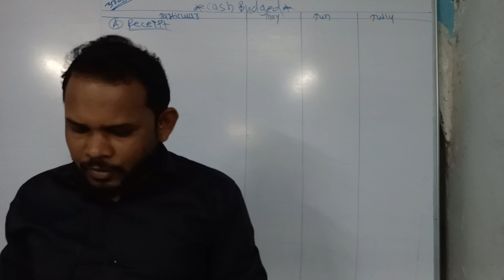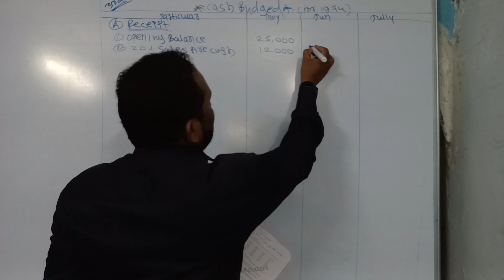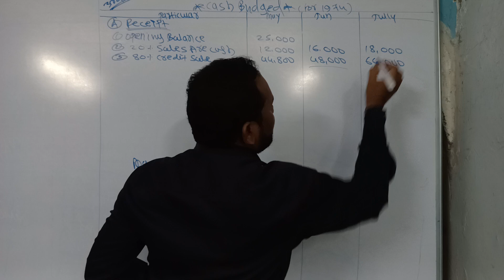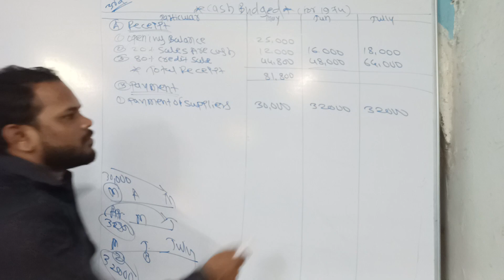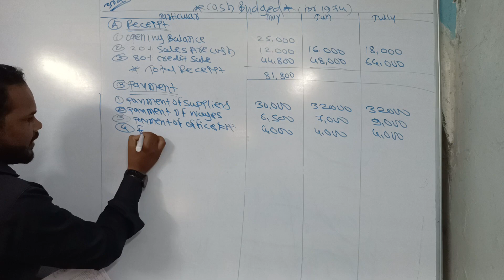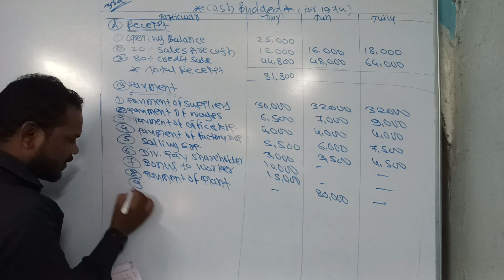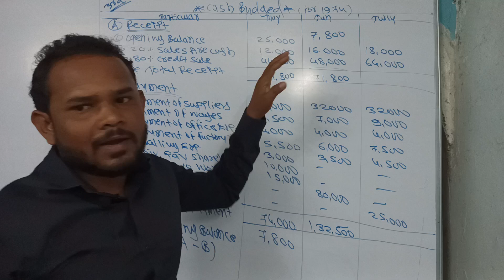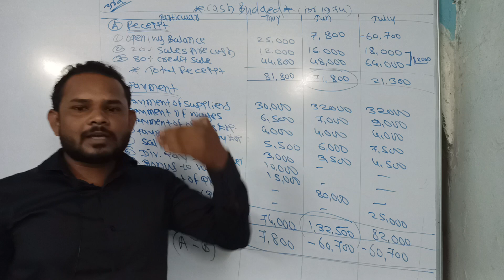cashbudget Long example